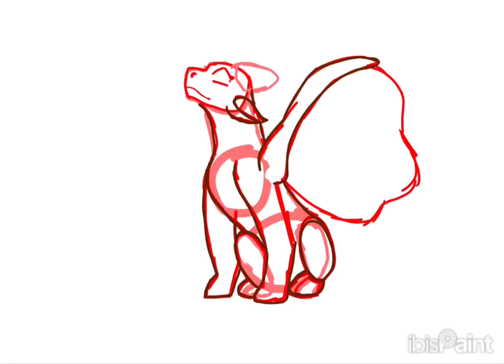Contest entry for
Look at my dog he is such a beautiful model his name is Pluto.

Name: Everglagde

Pronouns: He\Him

Backstory: He spends most of his time in the library and hopes to get accepted to Jade Mountain academy. He loves sitting in the rainforest under big leaves and listen to the rain and the birds with a good book. He is often dismissive of others feelings but gives very good advice.